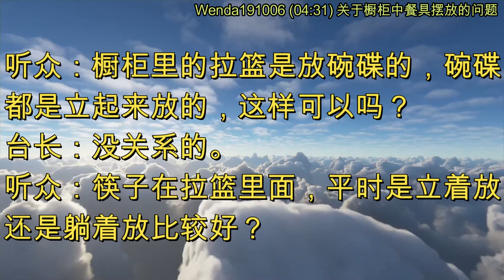关于橱柜中餐具摆放的问题 (节目录音&字幕) 2019年10月6日《玄艺问答》Wenda191006 (04:31)